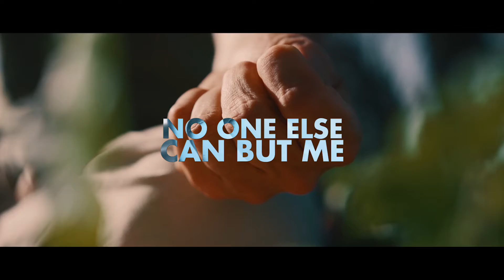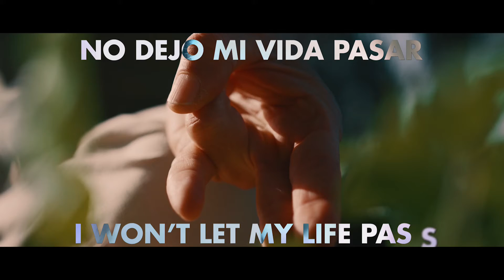8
The number 8 represents balance and new beginnings. I wrote this song during a tumultuous time leading to a poignant suicidal moment. Out of such a low place was birthed a testament to the strength I reconnected to from within. It was in stillness I felt a melody. I heard the all these parts. Then followed by lyrics. I’d  written & recorded all the parts acapella that same day. A serendipitous encounter brought me to David Bright who then created accompaniment around my structure. I sat with this in awe for a while. The unexpected passing of my dad May 8 seemed to usher the song to the next level through video. My dad has always supported me returning to music. I am so grateful Eli Lev was the artist I was connected too next. He created a conceptual video to bring a much needed visual perspective. This story starts with the unraveling of who I thought I was supposed to be and then leads to the reconstruction of who I AM becoming. David Bright helped make smooth musical transitions through genres and cultures that illuminated my voice while adding colors to my story. Then Eli Lev added visuals to the lyrics that made the story a pop-up book.

Afsp
If you are in crisis, please call the National Suicide Prevention Lifeline at 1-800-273-TALK (8255) or contact the Crisis Text Line by texting TALK to 741741.